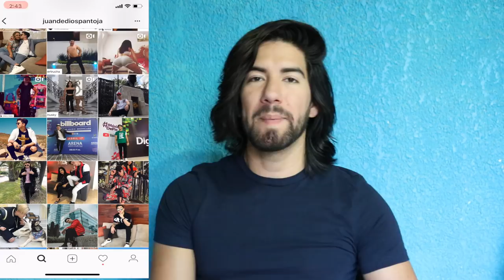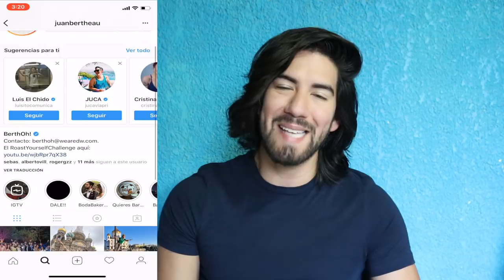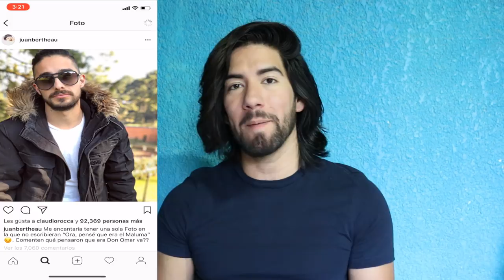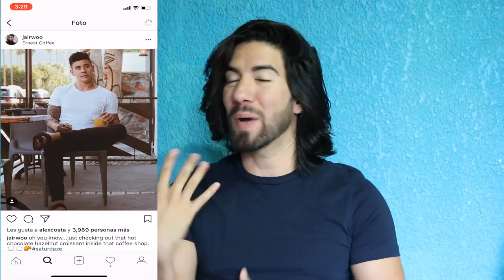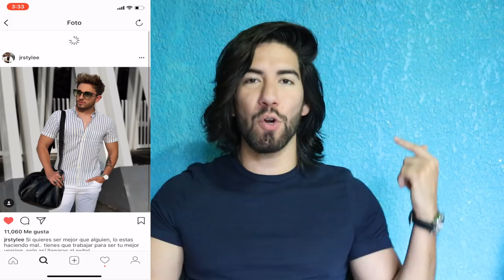5 MEJORES PEINADOS DE YOUTUBERS - J.M. Montaño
Estos son los 5 mejores YouTubers que para mi y ustedes tienen los mejores peinados.

1. Juan de Dios Pantoja
2. Berth Oh!
3. Alejo Igoa
4. Jair Woo
5. JR Style